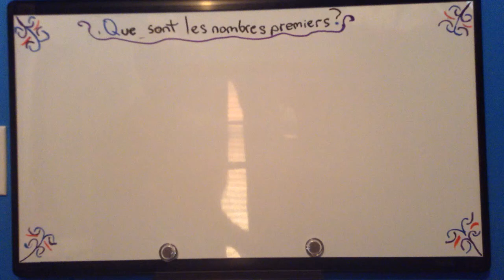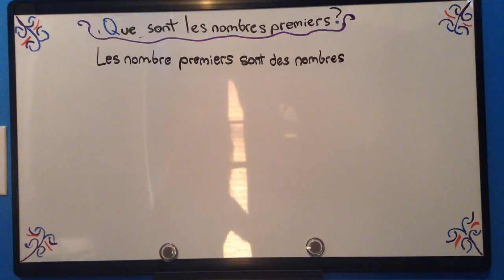naomi Stop Motion Movie